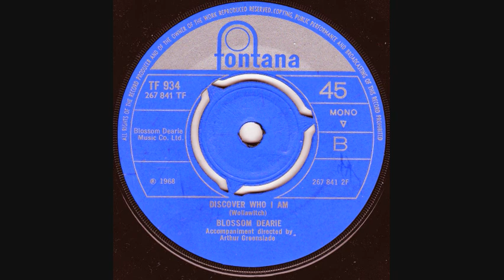blossom dearie - discover who i am (1968)